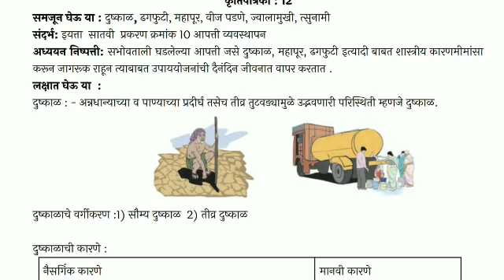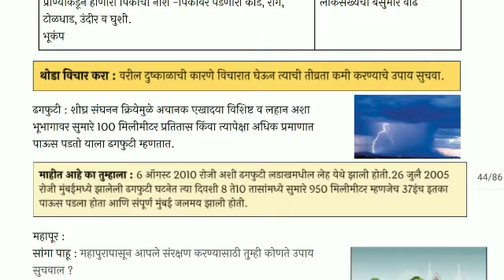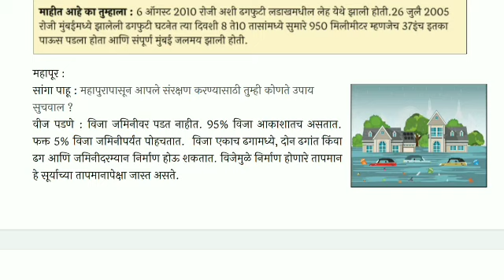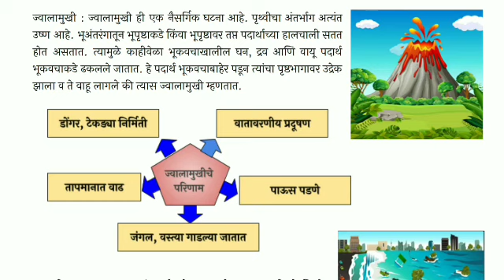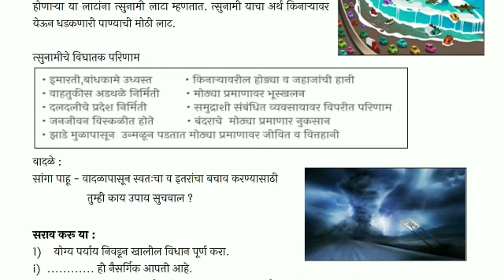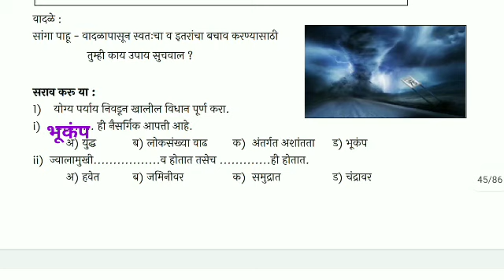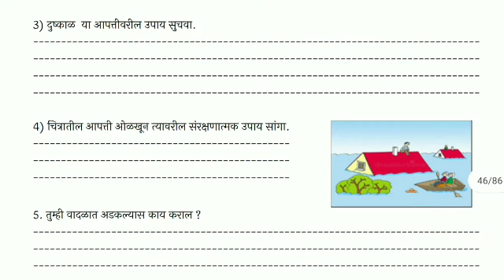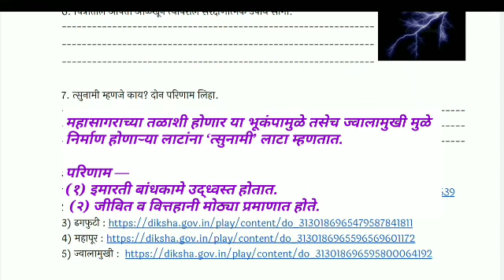आठवी विज्ञान दिवस बारावा सेतू_अभ्यास_ दिवस 12 //8th Science Bridge course day 12